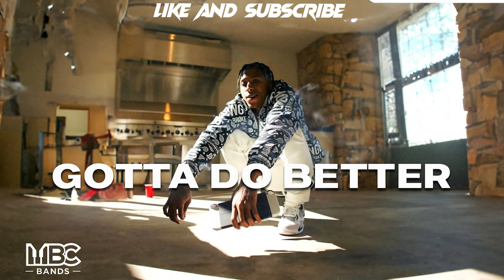[FREE FOR PROFIT] NBA Youngboy Type Beat 2024 - "Gotta Do Better"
BPM: 169
Prod By (MbcBands x @daydreammadeit x @thaylethmadethis)
Free For Profit But You Need To Credit Me And Share Profit.

Instagram 👉   / mbcbands
Tik Tok 👉   / mbcbands